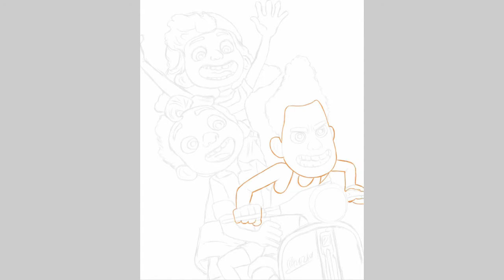Mobile digital painting Luca | Ibispaintx | paint box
Mobile digital painting Luca
Ibispaintx painting
mobile art
disney art
disney character